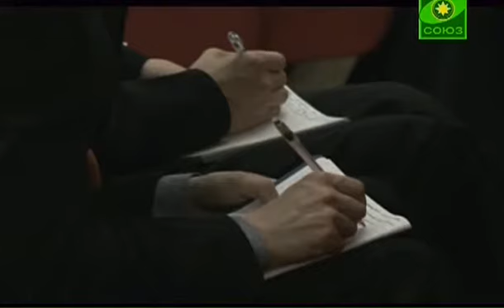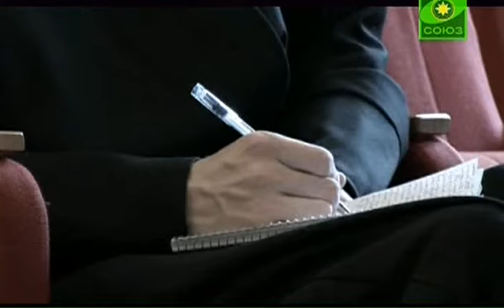Проф. А.И.Осипов. О таинствах. Ч 2 (ТК Союз 2010-09-01)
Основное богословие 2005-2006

Алексей Ильич Осипов,
русский богослов, профессор Московской Духовной Академии и Семинарии
С 1965 года — преподаватель основного богословия в Московской духовной академии, с 1969 года — доцент, с 1975 года — профессор. В 1985 году присвоена учёная степень доктора богословия honoris causa. С 2004 года — заслуженный профессор Московской духовной академии. Читает лекции по основному богословию на пятом курсе семинарии и первом курсе академии. Научные интересы — основное богословие (апологетика), западные исповедания. Много выступает в различных аудиториях и на радио «Радонеж» с лекциями и беседами, значительная часть которых получили распространение на кассетах, дисках и в интернете.
Награды:
Орден святого благоверного равноапостольного князя Владимира III степени (1971, РПЦ)
Орден преподобного Сергия Радонежского III степени (РПЦ, 1979)
Орден святого благоверного равноапостольного князя Владимира II степени (февраль 1988, РПЦ) — в связи с 50-летним юбилеем
Орден святого благоверного князя Даниила Московского III степени (март 1998, РПЦ) — в связи с 60-летним юбилеем
Орден святителя Макария митрополита Московского и всея Руси III степени (28 мая 2008, РПЦ) — во внимание к усердным преподавательским трудам и в связи с 70-летием.